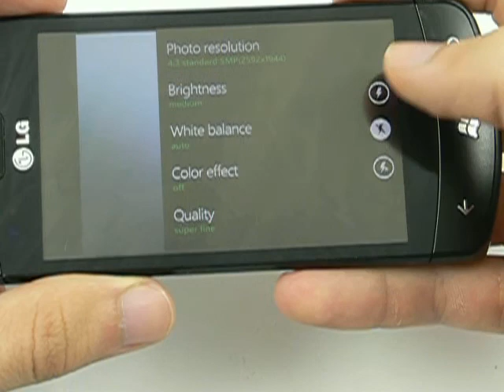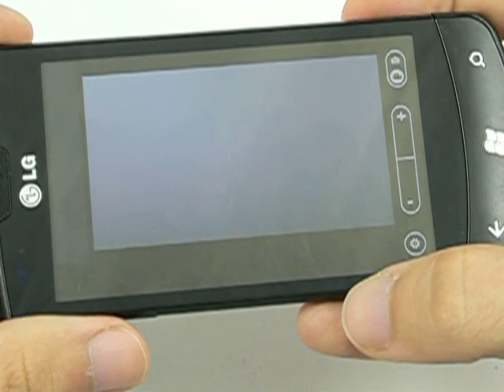LG Optimus 7 - prostředí fotoaparátu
LG Optimus 7 a ukázka prostředí a nastavení fotoaparátu.